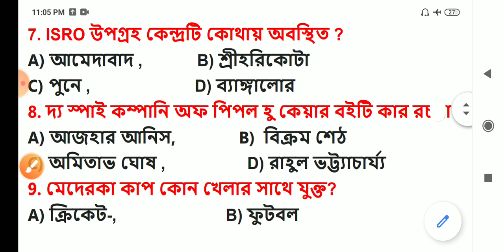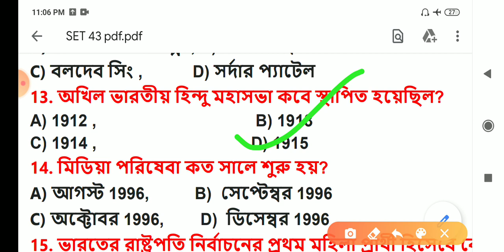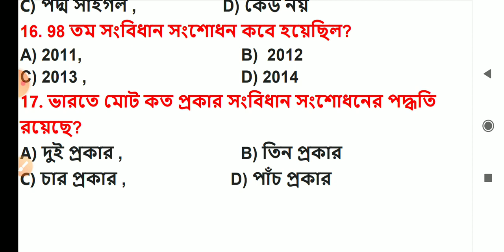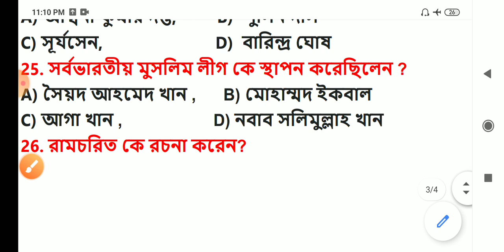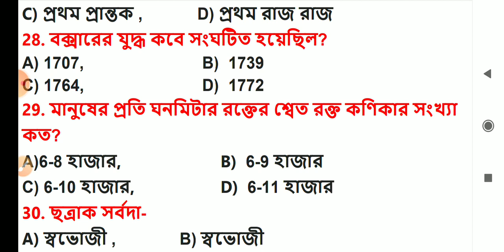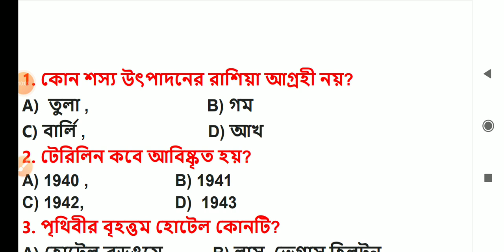পশ্চিমবঙ্গ পুলিশ কনস্টেবল , কলকাতা পুলিশ কনস্টেবল , আবগারি মেইন পরীক্ষার জেনারেল নলেজ মক টেস্ট - 43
পশ্চিমবঙ্গ ও কলকাতা পুলিশ কনস্টেবল ২০২০ প্রিলিমিনারী + মেইন এর সম্পূর্ণ ই - বুক পিডিএফ লিংক